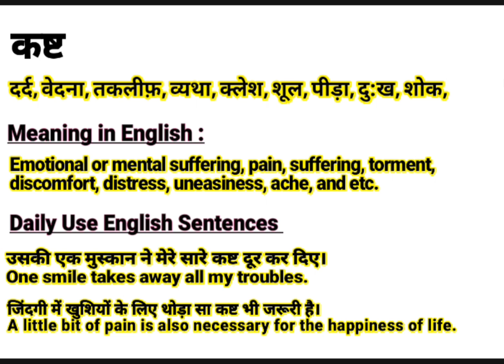कष्ट को इंग्लिश में क्या बोलते हैं || Kasht meaning in English || Daily Use English Sentences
About this video:
This video is about the Hindi Word ‘कष्ट ‘’.This word ‘कष्ट ‘’ is frequently used in our daily life. It is used in films, Urdu or Hindi Poetry (shayeri). So “कष्ट ” word has been defined here with it’s English and Hindi meanings for viewers and learners. I think, this video will help to learn this word completely along with examples in English and Hindi. If you are willing to get more words like this, Please visit my channel to find  English and Hindi vocabulary to enhance your word meaning power, also subscribe to this channel to get notifications for new videos.

Contents of this video:
कष्ट का हिंदी अर्थ:
कष्ट का अंग्रेजी मतलब:
कष्ट Sentences in spoken:

Your queries In this Video:
Kasht meaning in English.
What is Kasht in English?
Kasht ka hindi matlab.
कष्ट का क्या मतलब होता है?
कष्ट का हिंदी मतलब.
Kasht ka kya matlab hota hai?
Basic definition of Kasht.
कष्ट kiya hai?
कष्ट pronounce.
कष्ट का उच्चारण कैसे करें?
कष्ट meaning in Hindi.
कष्ट meaning in Urdu.
कष्ट meaning in English.
कष्ट meaning.
कष्ट synonyms.
कष्ट kiya hota hai?
कष्ट use in sentence.
कष्ट examples in Hindi and English.
Meaning of Kasht.
Definition of Kasht.
Meaning of Kasht in Hindi.
Meaning of Kasht in English.
Meaning of Kasht in Urdu.
Examples of Kasht in Hindi.
कष्ट का पर्यायवाची कष्ट
कष्ट क्या है? What is Kasht? Meaning & Synonyms with Definition and Examples in Hindi and English.

Thanks
Educare Desk